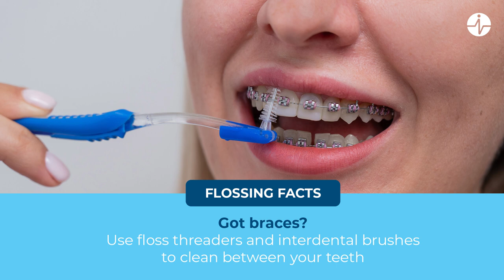Fun flossing facts for far-reaching dental health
Did you know brushing your teeth is just a surface solution? Flossing can remove harmful microbes between teeth, which a toothbrush cannot.

for more flossing facts.